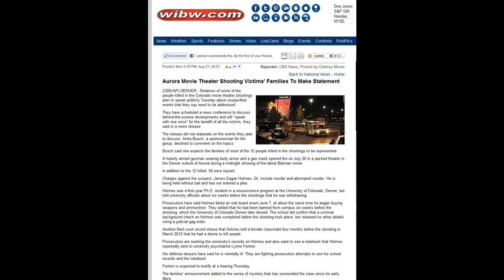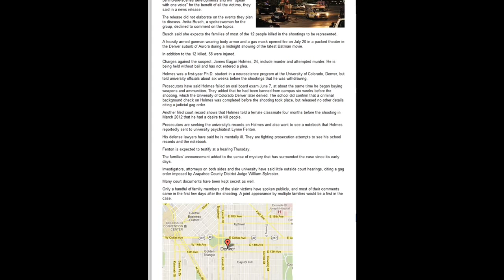BREAKING: Aurora Victims' Families to Hold Press Conference TODAY on "Unspecified Events"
"Relatives of some of the people killed in the Colorado movie theater shootings plan to speak publicly Tuesday about unspecified events that they say need to be addressed.

They have scheduled a news conference to discuss behind-the-scenes developments and will "speak with one voice" for the benefit of all the victims, they said in a news release.

The release did not elaborate on the events they plan to discuss. Anita Busch, a spokeswoman for the group, declined to comment on the topics.

Busch said she expects the families of most of the 12 people killed in the shootings to be represented."